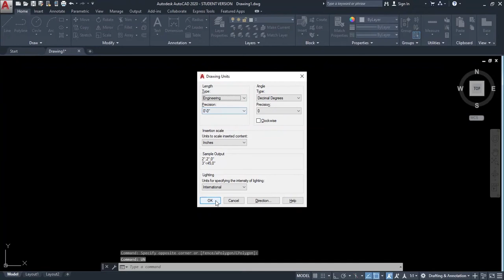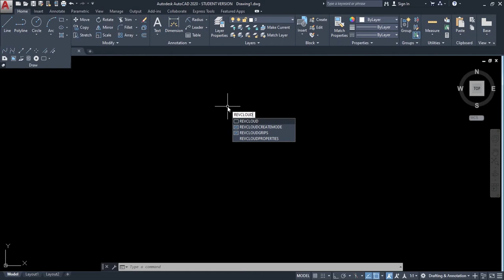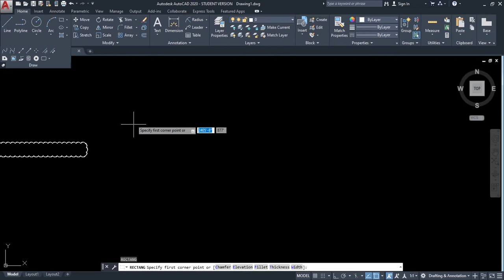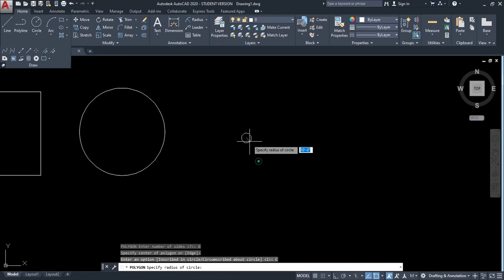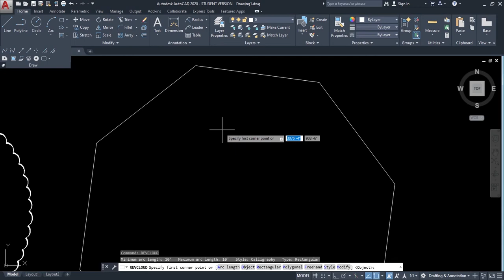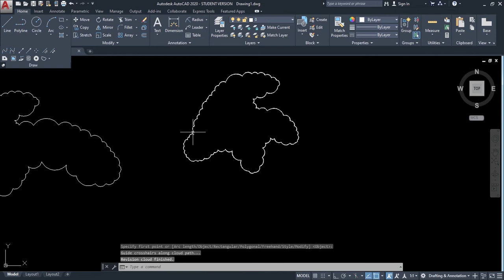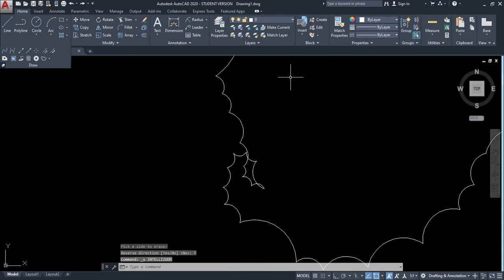Learn how to insert Revision Cloud Shape I Lesson 15 I Moalim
How to insert Revision Cloud Shape in Auto-CAD,
How to insert different type of command in Revision Cloud,